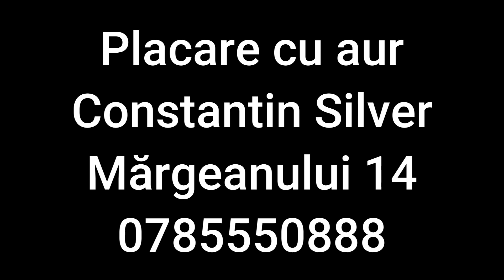Brățară argint 85 grame placata cu aur la Constantin Silver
Fii la curent cu toate noutățile ce le postez! Apasă pe clopoțel pentru a activa notificările
▶ Reparații Bijuterii și Ceasuri din 1984.